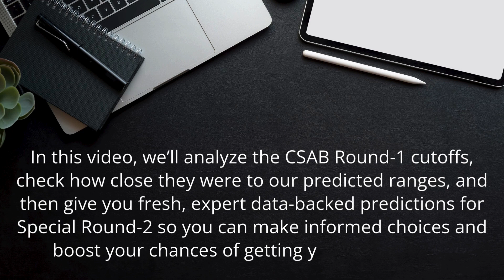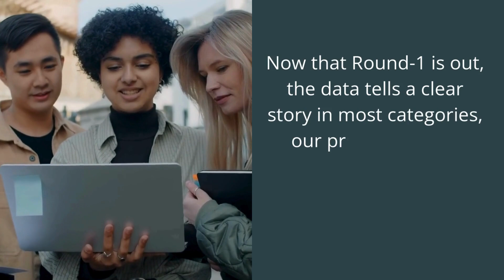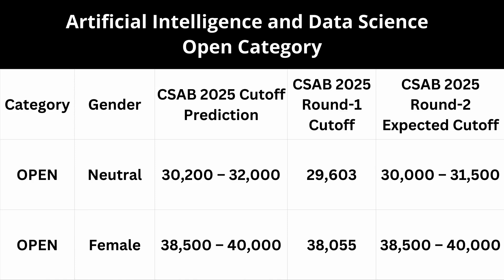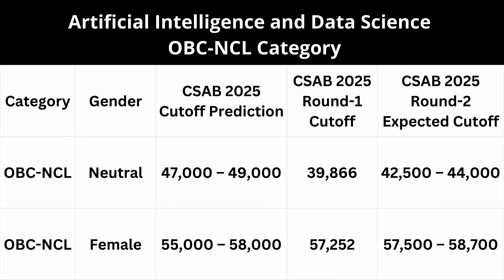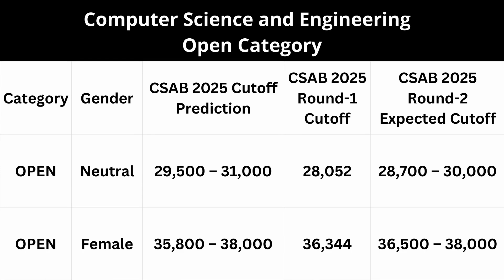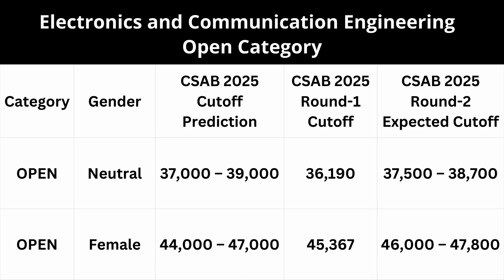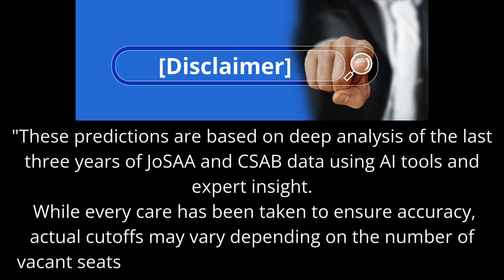CSAB Round-1 Cutoff Analysis & Expected CSAB 2025 Special Round-2 Cutoff – IIIT Sri City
IIIT Sri City CSAB Round-1 Cutoff Analysis & Expected CSAB 2025 Special Round-2 Cutoff – IIIT Sri City 📊🎯

Are you curious to know if your rank can still secure you a seat at IIIT Sri City in the upcoming CSAB Special Round-2? 🤔
In this video, we break down the actual Round-1 cutoffs, compare them with our earlier predictions, and share fresh, data-backed Round-2 expected cutoffs for every branch and category — all based on 3 years of JoSAA + CSAB data, seat trends, and this year’s unique 3-round structure.

We cover:
✅ Round-1 vs Our Predictions – Accuracy Check
✅ Branch-wise & Category-wise Round-2 Expected Cutoffs (AI & DS, CSE, ECE,)
✅ How increased seat availability in 2025 could impact ranks
✅ Strategic insights for filling your CSAB Special Round-2 choices

If you’re aiming for IIIT Sri City this year, this analysis could be the difference between missing out and grabbing your dream seat.

🔗 IIIT Sri City Overview & Placement Video